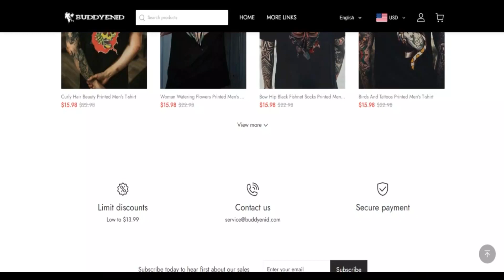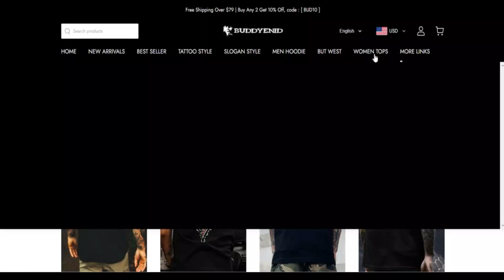Buddyenid.com Reviews [ With Proof Scam or Legit ? ] Buddyenid ! Buddyenid Reviews ! Buddyenid Com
Buddyenid.com Reviews [ With Proof Scam or Legit ? ] Buddyenid ! Buddyenid Reviews ! Buddyenid Com Reviews

We scanned buddyenid.com for numerous indicators and we be expecting the Web-site may be a fraud. Bodily physical exercise Serious warning when employing this World wide web web-site.

Scamadviser testimonies Every and every World-wide-web web site routinely for forty unique variables like who owns the Site, are usually the Make contact with specifics concealed, wherever is the Website hosted, just what exactly could be the engineering obtaining utilized, and much, way more. Based upon all the data collected, we produce a have confidence in score.